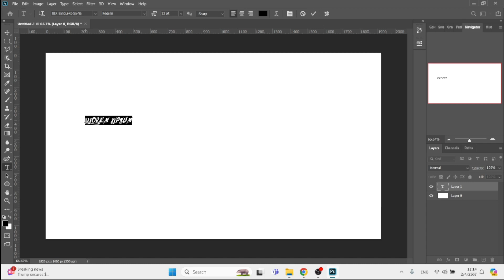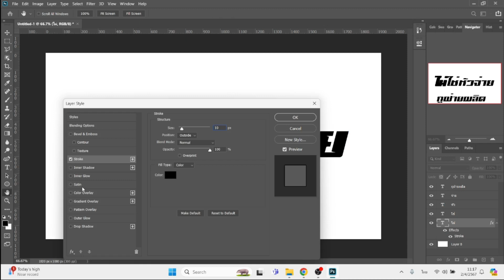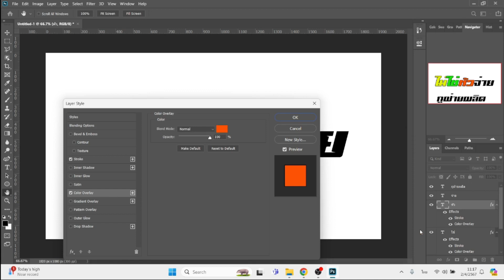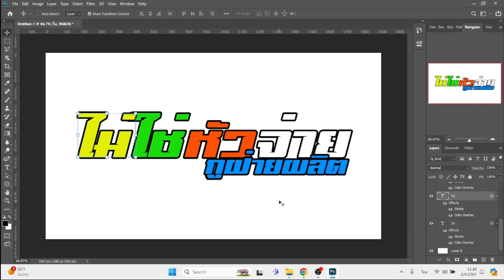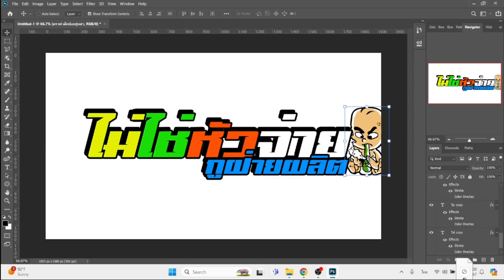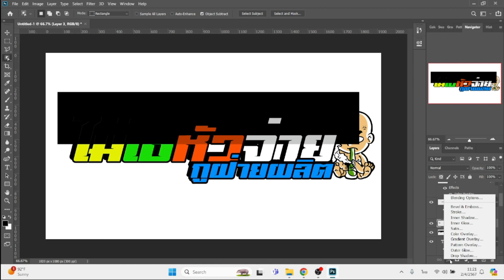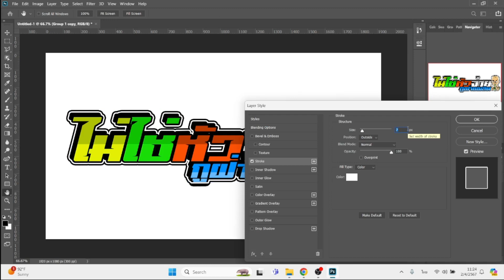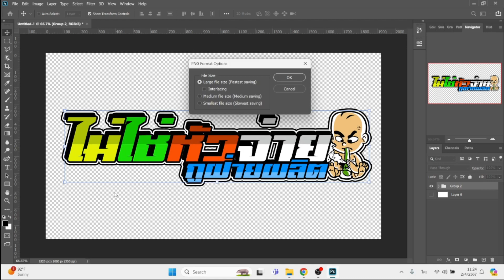[แจกไฟล์ฟรี]ออกแบบสติ้กเกอร์ซิ่งติดรถง่ายๆ(ไม่ใช่หัวจ่ายกูฝ่ายผลิต)จาก Adobe Photoshop EP.356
[แจกไฟล์ฟรี]ออกแบบสติ้กเกอร์ซิ่งติดรถง่ายๆ จาก Photoshop ฉบับเต็มไม่ปรับความเร็ว EP.356 ไม่ใช่หัวจ่าย กูฝ่ายผลิต

สติ้กเกอร์ ไม่ใช่หัวจ่าย กูฝ่ายผลิต